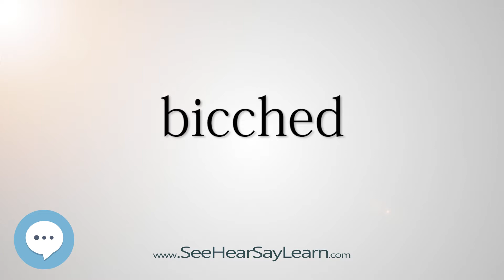bicched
This video is about "bicched".